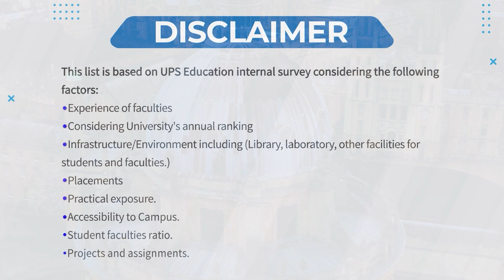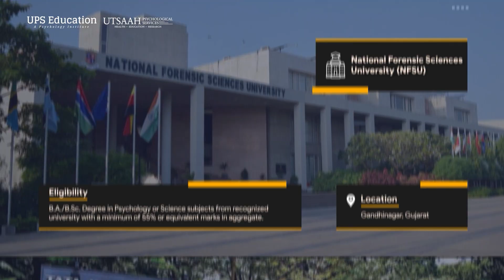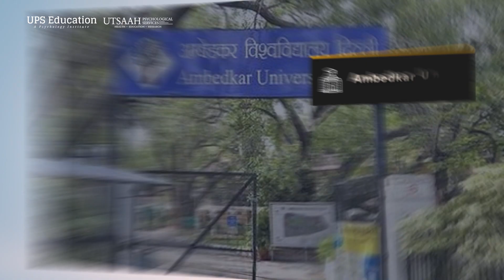Top 10 MA/M.Sc. Psychology Universities and Colleges in India | Rankings 2022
There are many Colleges and Universities in India which provide Masters's Degree in Psychology. The list contains the Top 10 Institutions between them for session 2022.

-This list is based on UPS Education internal survey considering the following factors:
-Experience of facilities
-Considering University's Annual Ranking
-Infrastructure/Environment including (Library, Laboratory, other facilities for students and faculties)
-Placements
-Practical exposure
-Accessibility to Campus
-Student facilities ratio
-Projects and assignments

List of Institutions providing Masters in Psychology to Non-Psychology background Students
List of RCI approved institutions for Advance Diploma in Child Guidance and Counselling